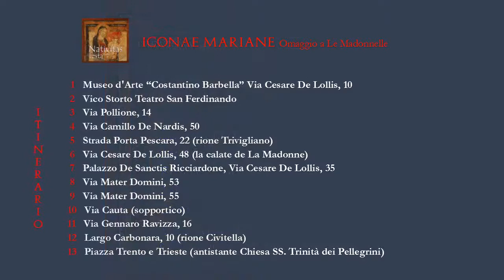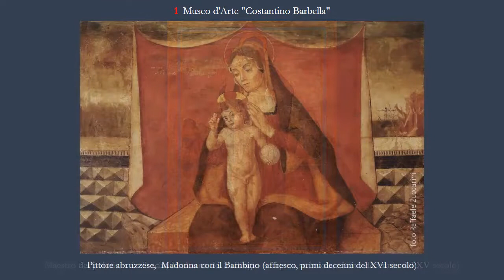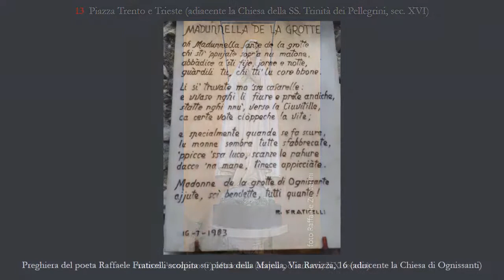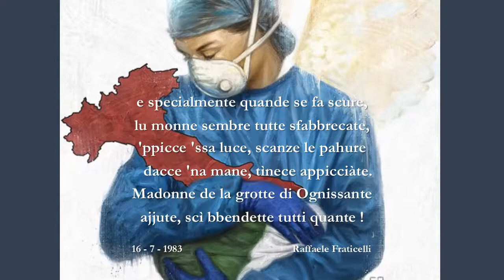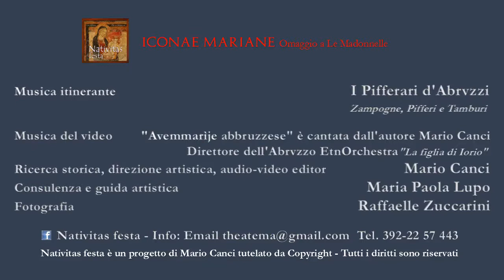Chieti Video Clip_Mario Canci_ Clip 14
Un'iniziativa del gruppo CHIETI SU FACEBOOK da un'idea della Dott.ssa Mariapaola Lupo.
Anche in onore dello splendido discorso che  ci è stato donato da Papa Francesco in questo periodo di pandemia, vi vogliamo accompagnare in un itinerario dedicato alla devozione popolare della Madonna. Scoprite attraverso splendide immagini e dolcissima a cura del prof Mario Canci le icone di Maria disseminate nella nostra città!Ora rimaniamo a casa per poterle andare a vedere al più presto!